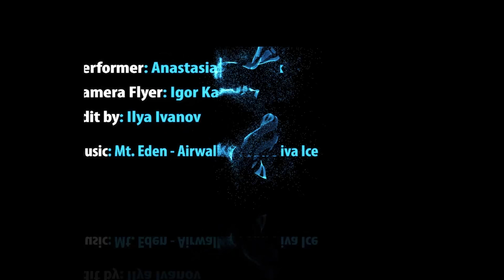Airwalker Anastasia Barannik Victory team